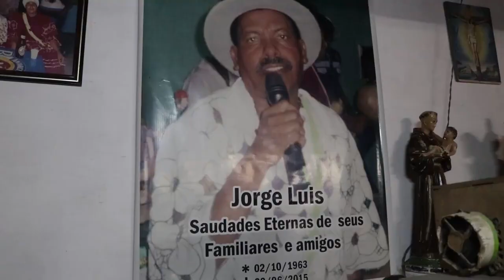ABERTURA DA ASSOCIAÇÃO UMBANDISTA DE COROATA🚫VÍDEO NÃO OFICIAL 🚫 canalprefeituradecoroata.